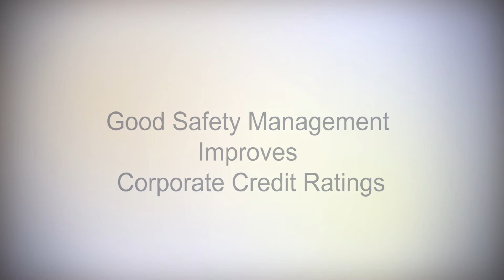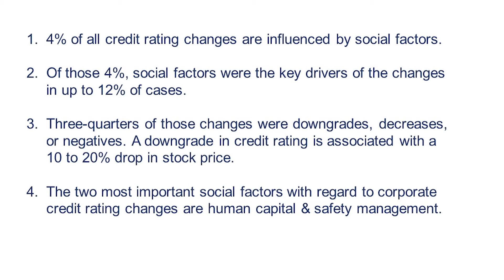The Bottom Line: Good Safety Management Improves Corporate Credit Ratings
In this month's installment of The Bottom Line series, Certified Ergonomist and Research Consultant Blake McGowan shares the findings of a report on the impact of environmental, social, and governance factors on corporate finances.